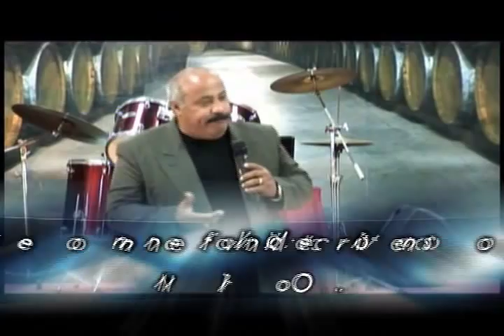Conflicto Entre Dos Reinos 10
MINISTERIO DE LA ENSEÑANZA Y LA EVANGELIZACION "JESÚS SOBERANO SEÑOR" ASOCIACIÓN CIVIL SIN FINES DE LUCRO, CON PERSONERIA JURIDICA, INSCRITO EN EL MINISTERIO DEL PODER POPULAR PARA EL INTERIOR Y JUSTICIA, DIRECCIÓN DE JUSTICIA Y CULTO. MAESTRO: JOSÉ N. BRICEÑO A. DIRECTOR - PRESIDENTE